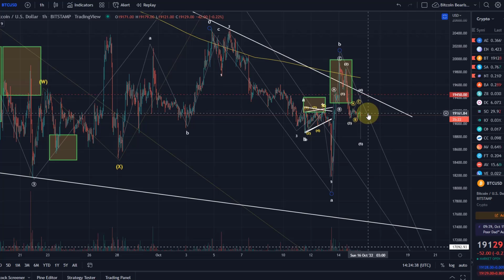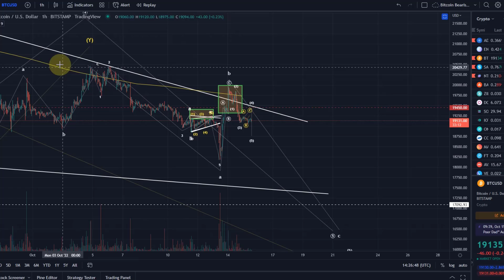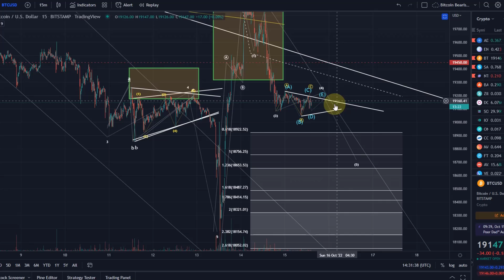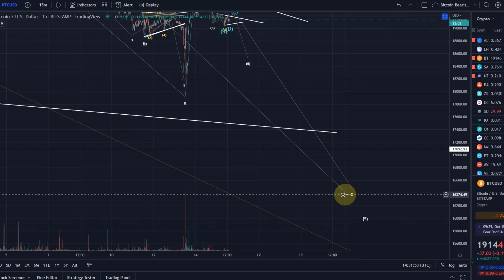Bitcoin BTC Price News Today - Technical Analysis and Elliott Wave Analysis and Price Prediction!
Code: WE4091